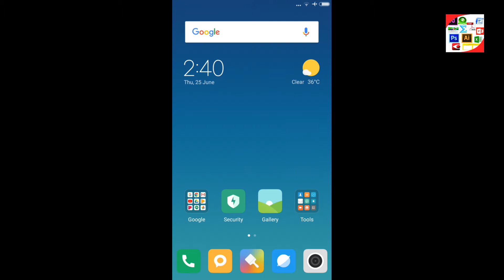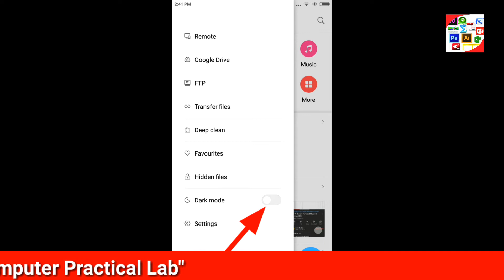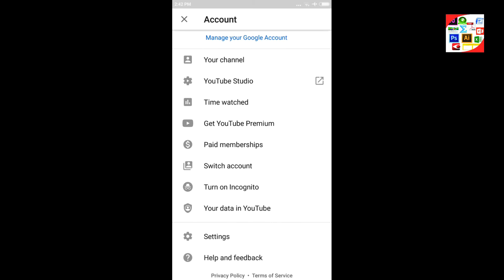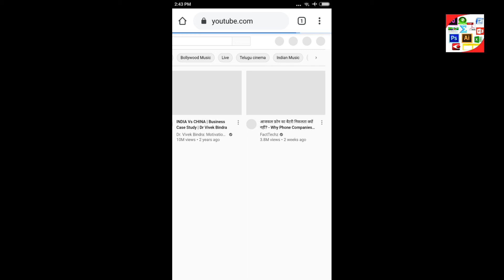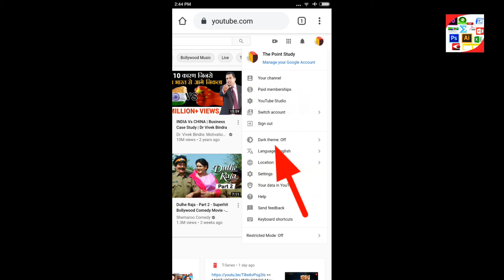Dark Mode Settings kaise on kare | How to on Dark Mode Settings in Android Mobile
Namaskaar dosto "COMPUTER PRACTICAL LAB" mein aap sabhi ka hardik swagat hain...

Dosto aaj ki video mein main baat karne wala hu... Dark Mode Settings kaise on kare | How to on Dark Mode Settings in Android Mobile

Nd so plzz watch the video till the end...

Dosto aap mere niche diye huye link par click karke bhi mujhe follow kar sakte hain...

Computer Practical Lab हिंदी youtube चैनल है जो आपको Internet, Computer, Technology के बारे में हिंदी में जानकारी देता है

मेरे चैनल पर विजिट करने के लिए आपका धन्यवाद!
APPRECIATE YOUR VISIT TO MY CHANNEL

Dosto aap meri or bhi aise video dekhne ke liye niche diye huye video ke link par click kare...

How to create a mail merge with Excel || एक्सेल मैं मेल मर्ज का उपयोग कैसे किया जाता हैं